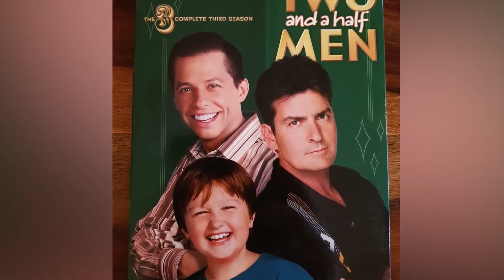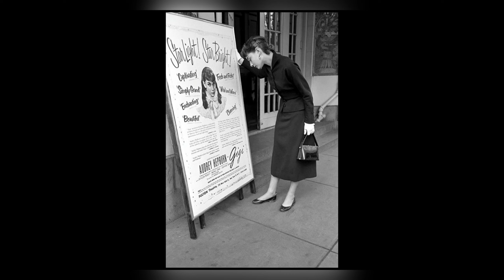Top 22 Celebs Who Left Fame Behind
Today, we're diving into the intriguing stories of celebrities who chose to leave the glitz and glamor of fame behind. From iconic child stars to renowned actors, each of these individuals faced unique challenges that led them to step away from the spotlight. Join us as we explore their journeys and discover the personal choices that shaped their lives beyond Hollywood